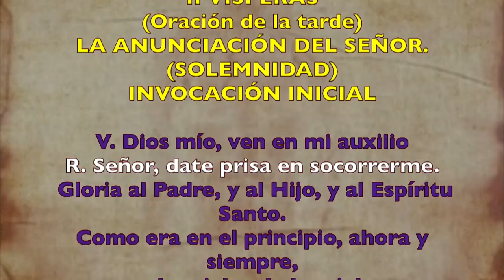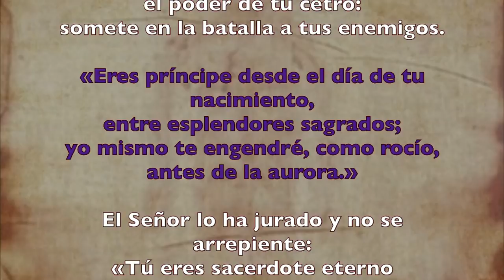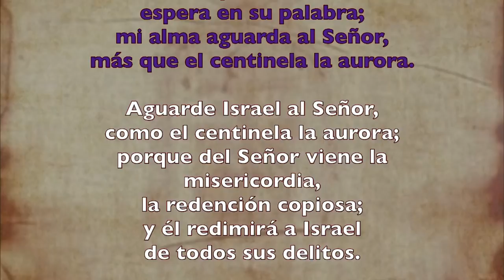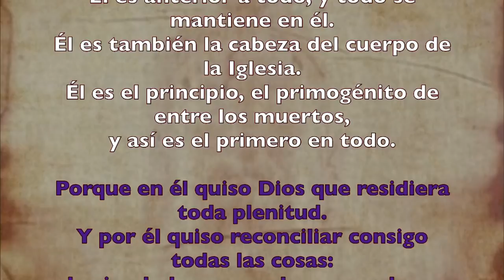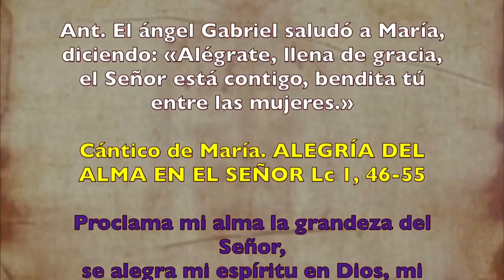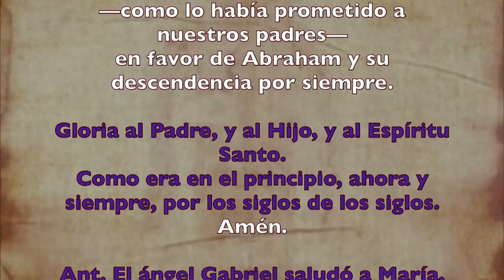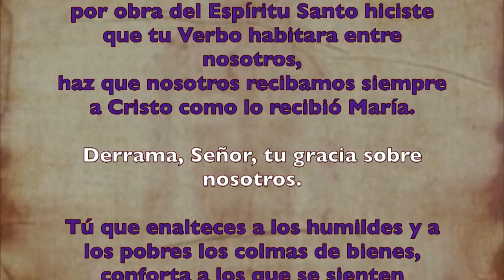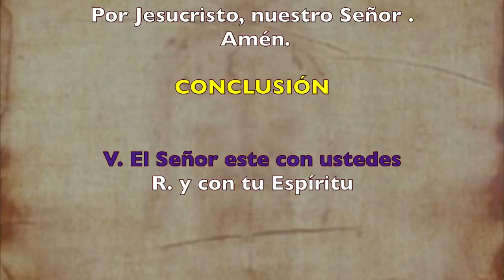Oración de la tarde (II Vísperas), SOLEMNIDAD de la Anunciacion del Señor | Padre Sam